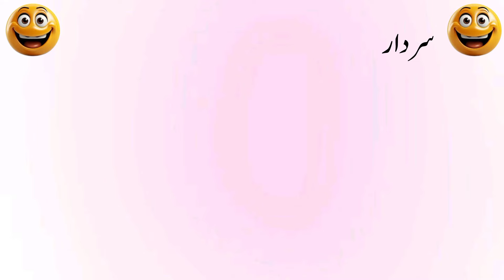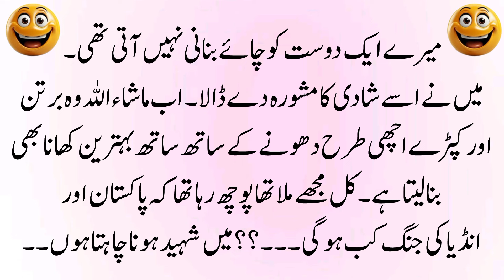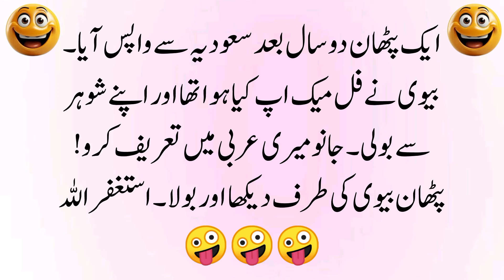Most funniest😂 jokes in urdu_Lateefay funny in urdu_Funny latifay punjabi Hindi jokes video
funny jokes in urdu for friends lateefay hi lateefay funny,
funny funny jokes in urdu,
full funny jokes in urdu,
funny status for urdu funny jokes urdu funny latifay,
gande funny jokes in urdu,
urdu funny jokes husband wife,
funny jokes in urdu ha ha,
funny jokes in urdu sms,
funny jokes urdu images,